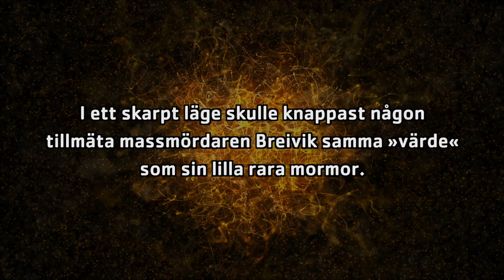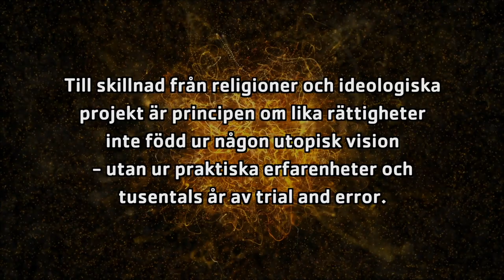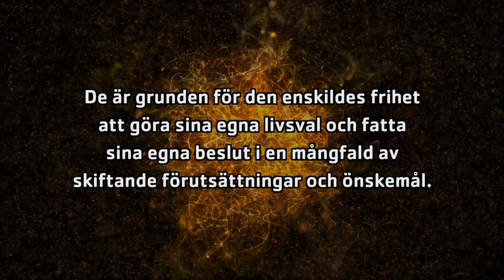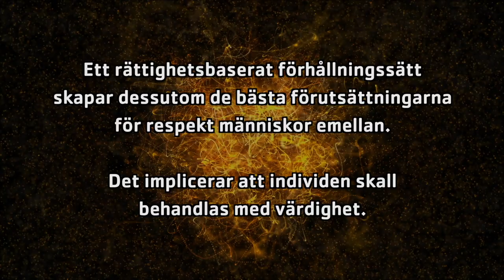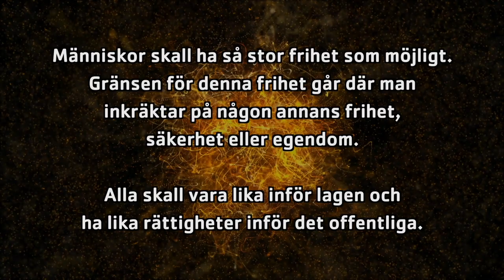@HAX: En bättre värdegrund - för ett fredligt, ordnat samhälle med tillit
Licensierade bilder och musik från Envato Elements och Storyblocks.